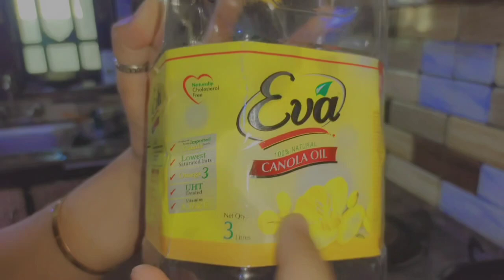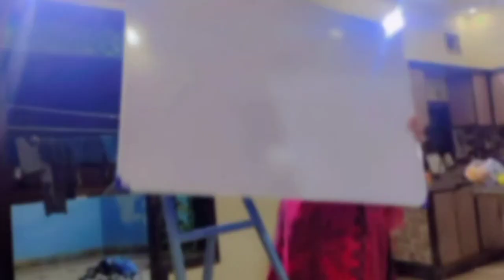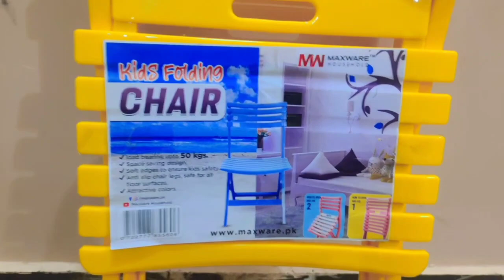Aryez Sahil ne krni thi bohat c Shopping 🛒|Ande Alu banaye🫕😊